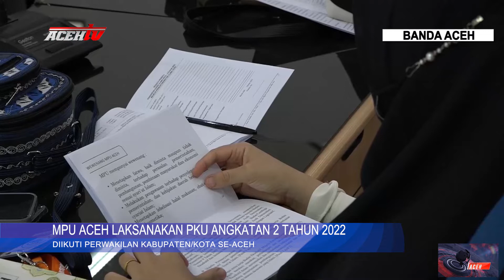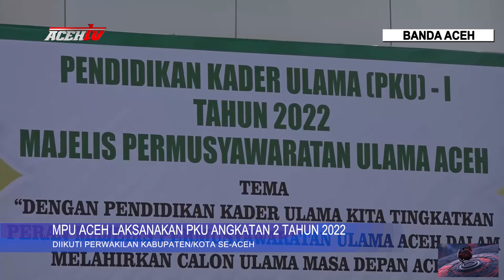MPU ACEH LAKSANAKAN PKU ANGKATAN 2 TAHUN 2022